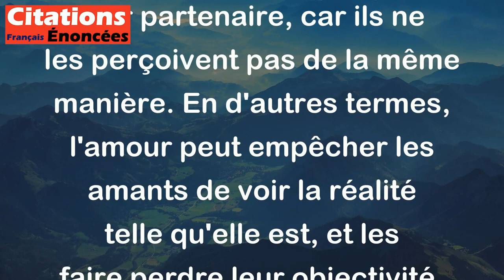L'amour est aveugle et les amants ne peuvent pas voir. - William Shakespeare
Cette citation signifie que les personnes qui sont amoureuses ont tendance à être aveuglées par leurs émotions et ne peuvent pas voir les défauts ou les faiblesses de leur partenaire, car ils ne les perçoivent pas de la même manière. En d'autres termes, l'amour peut empêcher les amants de voir la réalité telle qu'elle est, et les faire perdre leur objectivité.